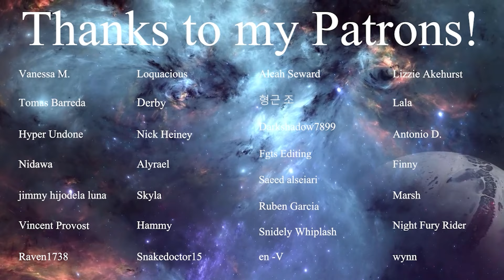LaDix Reacts: My Hero Academia - Season 3 | Episode 23&24